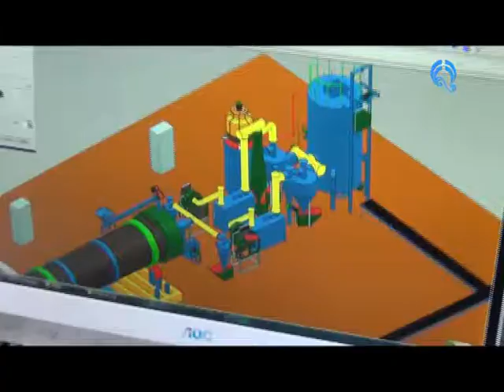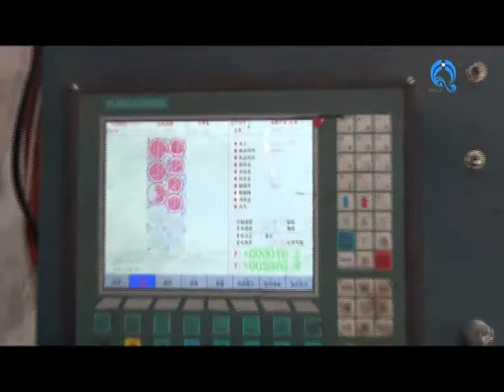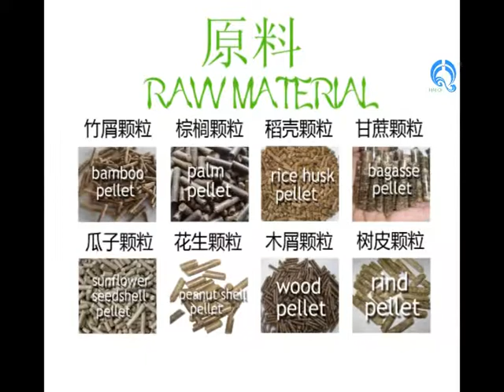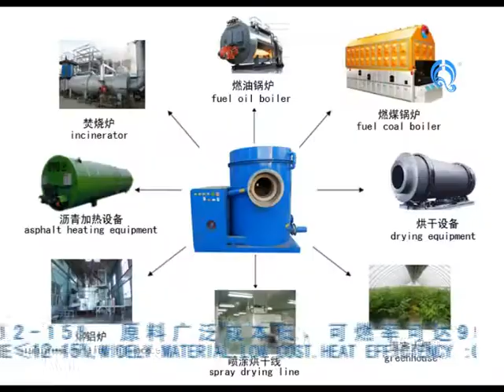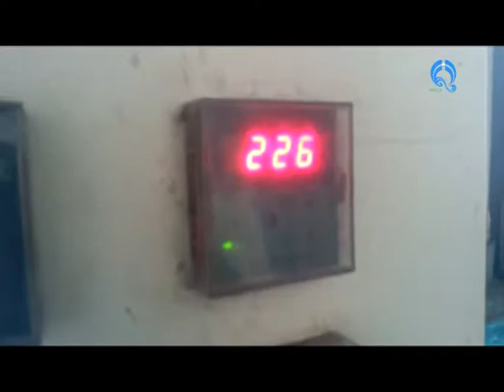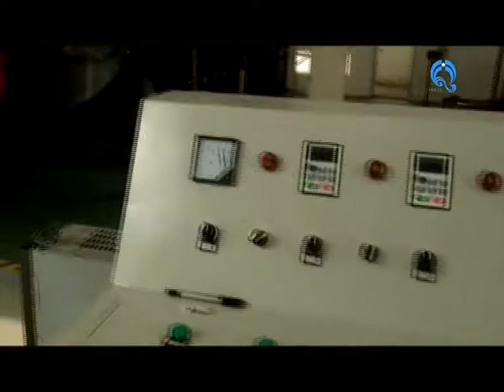Biomass Burner wood pellet burner sawdust burner ,wood biomass plant